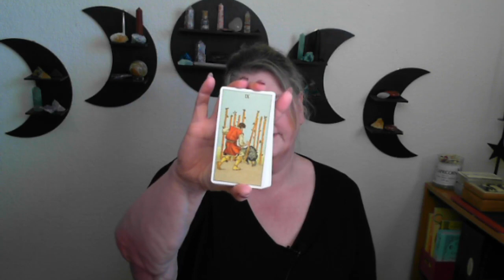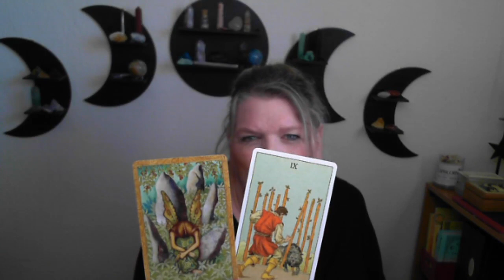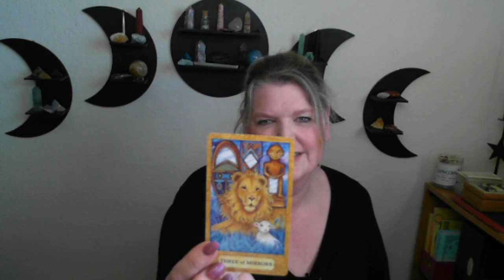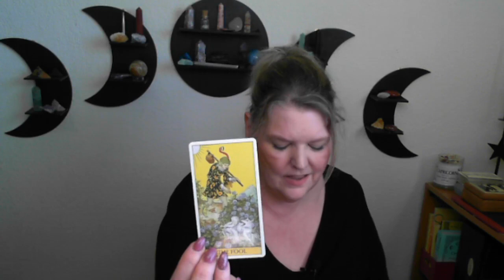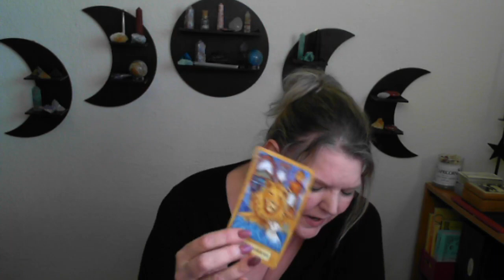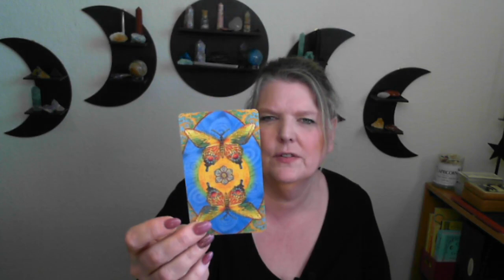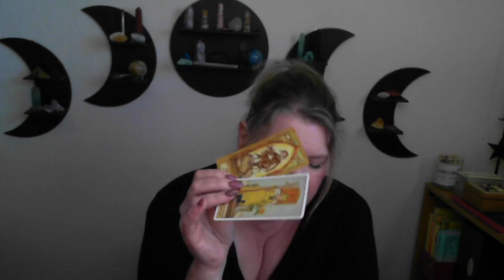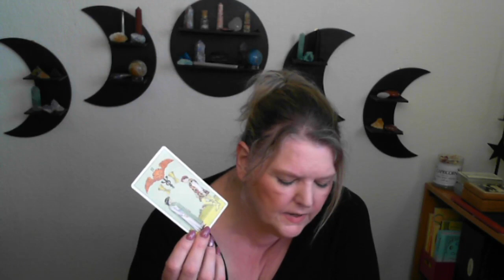💞 Are The Romantic Feelings Mutual? 💞 Part 1 of 2 Collaboration 💞 Tarot Pick a Card Reading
Part 1 of 2 of a collaborative reading with my new channel, The Lightbringer Psychic Medium. This reading will answer the question: "Are the romantic feelings mutual?"

Time Stamps:
1:47 Option 1
11:11 Option 2
21:05 Option 3

These messages are meant to help you gain clarity to keep moving forward in a positive way. I want to promote healing and help in understanding the lessons we go through. We each have such individual and unique paths, but we also share so many commonalities. It benefits us all when we stick together and help each other.

🙋🏼‍♀️🌟 𝗣𝗥𝗜𝗩𝗔𝗧𝗘 𝗥𝗘𝗔𝗗𝗜𝗡𝗚𝗦
Are now available only on my new website at The Lightbringer Psychic Medium

🎁 𝗚𝗜𝗙𝗧 𝗔 𝗗𝗘𝗖𝗞 𝗪𝗜𝗦𝗛 𝗟𝗜𝗦𝗧

And please take good care of yourself. Be sure to seek out the appropriate professionals for medical, legal, or financial concerns.